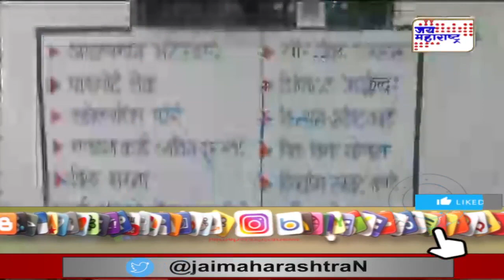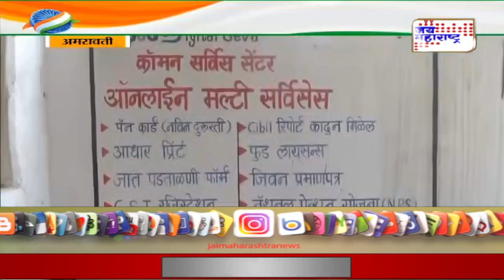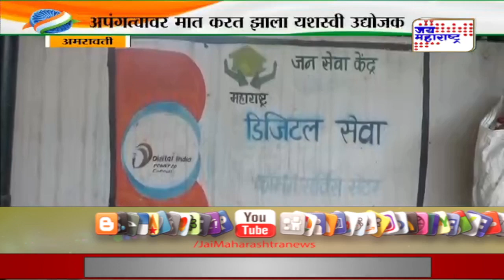Amravati | अपंगत्वावर मात करत झाला यशस्वी उघोजक | Marathi News